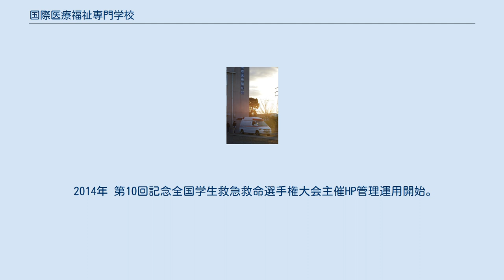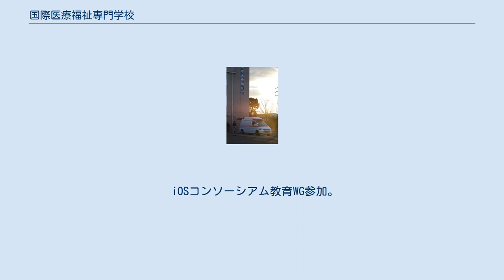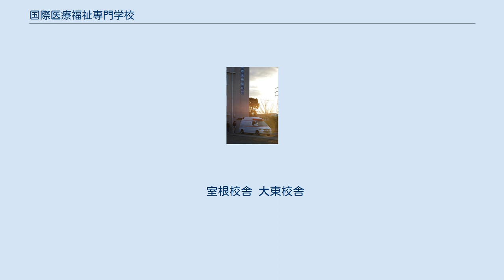国際医療福祉専門学校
国際医療福祉専門学校 国際医療福祉専門学校（こくさいいりょうふくしせんもんがっこう）は、千葉県千葉市中央区に本部を置く救急救命士・理学療法士を養成する専修学校。
設置者は学校法人阿弥陀寺教育学園。
 本校のほかに、石川県七尾市と岩手県一関市に分校を設置している。
 栃木県に本部を置く国際医療福祉大学とは別法人で、無関係である。
 救急救命士の私立養成校としては全国で5番目（1997年）に運営開始されている。
 救急救命学科は2年制の短期養成であるが、民間養成の救急救命士専門学校として初めて解剖学の実習を取り入れる（千葉大学と連携）など、独自の教育システムを取り入れている。
 ICTに強い救急救命士養成校としての再スタートを切っている。
 マラソン救護のボランティアや地域学校のスクールBLSの指導（H24年、年間2700人に指導実績）、救急車同乗実習、水難救助の演習など現場に即した教育を意識して行っている。
2004年には理学療法学科を開設。
また、産学協同にも力を入れており、2011年心肺蘇生の音声誘導デバイスERVを開発している。
 2012年よりICT教育環境導入プロジェクト開始。
学科HPを別途JIMDOで教員が作成運用開始。
各種SNSにて情報発信。
 2014年 第10回記念全国学生救急救命選手権大会主催HP管理運用開始。
 2014年度救命学科入校生より救急救命士養成校として全国初の1人1台iPadを無料配布決定。
学内ネットワークやインタラクティブプロジェクタ等の整備開始を決定した。
 2014年4月よりインタラクティブ授業環境を導入の為救命学科全教室を改造。
17期生に51台のiPadAirwi-fiモデルを日本の救急救命士養成校として初めて無償配布し、AppleConfigulatorによるiPad管理および授業使用APPの在籍中無償配布を開始。
（理学療法学科Wi-Fi整備）、持ち込み学生iOSデバイスを接続可。
年2回のICT公開授業及び、年2回（夏・冬）現場救急救命士による外部実技評価試験を公開。
 iOSコンソーシアム教育WG参加。
第2回名古屋次世代クラスフォーラム発表。
 理学療法学科は以前よりウィンドウズPCをBYODにて使用している。
 室根校舎 大東校舎